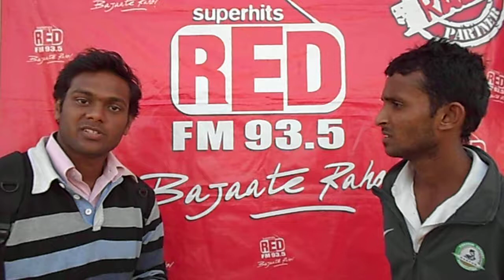Krikmania'11-'12 : Semi Final 2- DNC Captain and MOM.AVI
Visvesvaraya National Institue of Technology, Nagpur and Fastrack present Krikmania'11-'12.
Radio Partner : Superhits 93.5 Red FM
Semi Final 2
 Match Played Between : DNC vs RS Mundle
Innings of: RS Mundle
Total: 190 all out in 40.2 overs
           Top 3 Batsmen:                Top 3 Bowlers:
1.Vaibhav Chandekar 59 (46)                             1.Sumit Ruikar 5-1-17-6
2.Mayank Gupta 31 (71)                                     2.Ashish G      4-0-22-2
3. Kunjan Patel 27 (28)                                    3.Sarang Chavhan 6-0-29-1
Innings of: DNC
Total: 191 for 9 in 40.3 overs.
1. Sumit Ruikar 89*(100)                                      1.Mayank Gupta 8-0-39-3
2.Anirush Singh 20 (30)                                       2.C.Bankar 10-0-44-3
3.Dhananjay Burde 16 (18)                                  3. Bhushan Talmale 3-0-18-1
Result : DNC won by 1 wicket.
Man of the match : Sumit Ruikar 89*(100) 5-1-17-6
This match was one of the closest and tightest matches that Krikmania has ever witnessed. It was a match of equals and both teams fought hard to the nail biting finish. DNC lost their way in their chase and required 45 runs when 9 of their wickets were gone. But a smashing display of counter attacking cricket from Sumit Ruikar the captain of the DNC team ensured that they crossed the finish line to enter the finals. They now face VMV for the coveted Krikmania trophy on Friday.